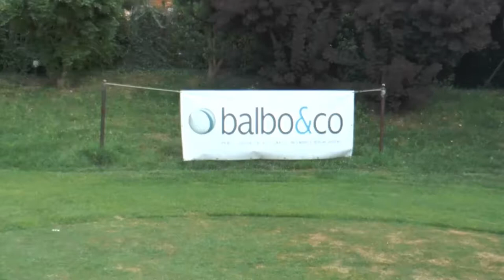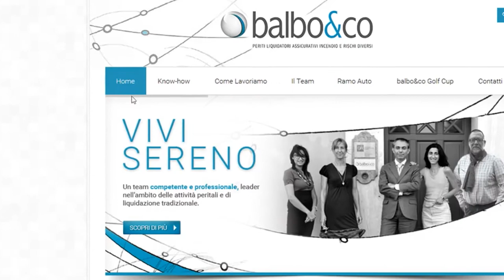balbo&co Golf Cup torna al Golf di Salice Terme: ecco le opportunità di sponsorizzazione